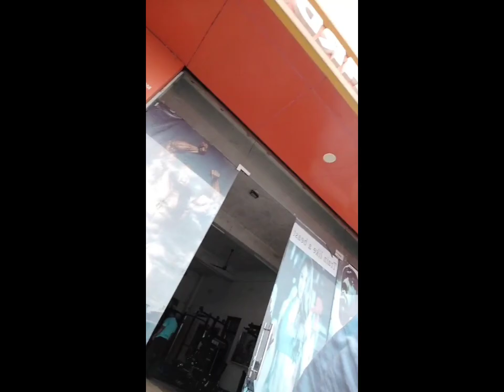office mei training aur ☔ 🌧️ mini vlog